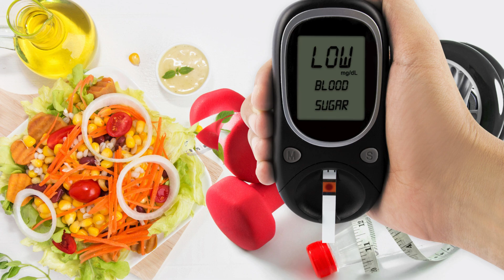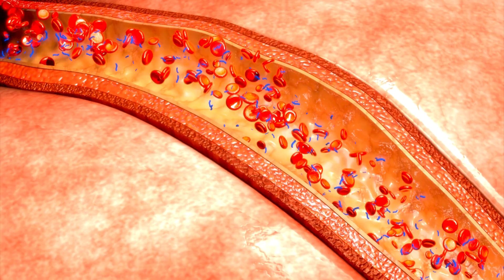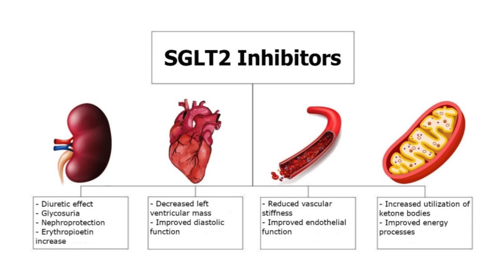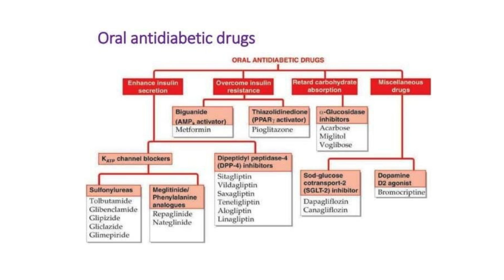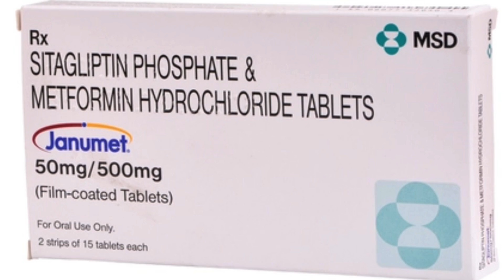Best Diabetes Drug Combos for 2025 – GLP-1, Metformin & SGLT2 💊🔥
Struggling with Type 2 Diabetes? The right medication combinations could be life-changing! In this video, we uncover the best diabetes drug combinations, how they work, and the risks you need to know.

🔹 Which diabetes drug combinations work best?
🔹 Can Metformin + GLP-1 drugs help with weight loss?
🔹 What are the risks of mixing diabetes medications?
🔹 Who should (and shouldn’t) take these combos?

🎥 Watch until the end to discover the safest and most effective treatments for Type 2 Diabetes!

❓ FAQs Covered in This Video:

What is the best drug combination for Type 2 Diabetes?
Can I take Metformin with Ozempic or Jardiance?
Which diabetes medications help with weight loss?
Are there any dangerous side effects when mixing diabetes drugs?

Together, let's work towards better understanding and smarter healthcare decisions.

🎬SUGGESTED VIDEOS
Don't forget to watch other videos. Please check them out :

1. The videos have no negative impact on the original works.
4. We use only the audio component and tiny pieces of video footage, only if it's necessary.